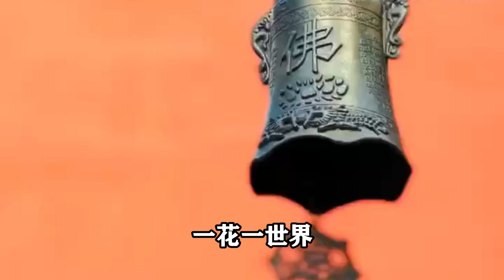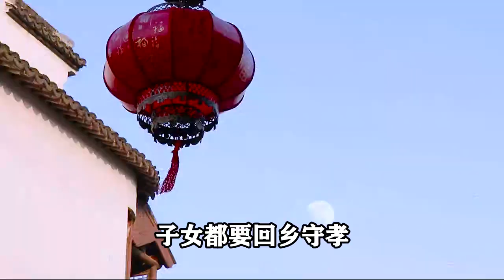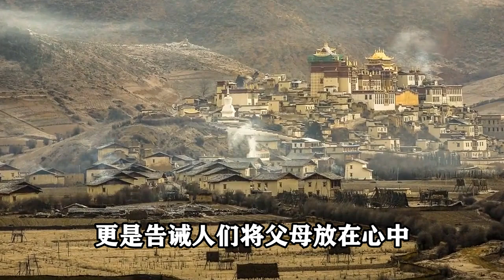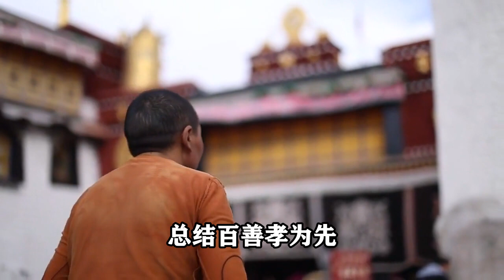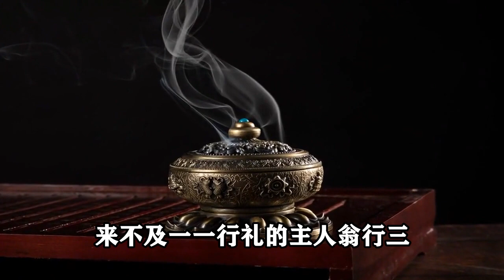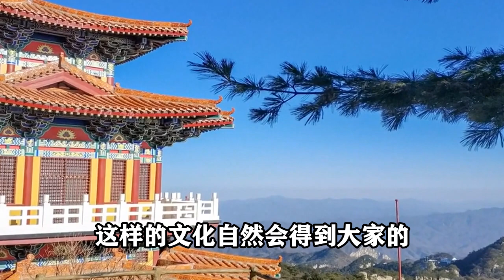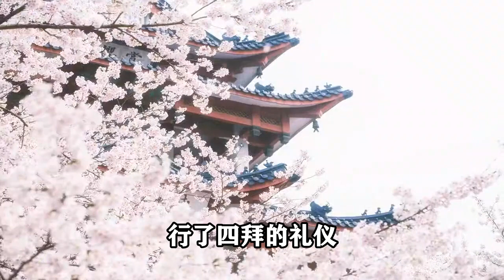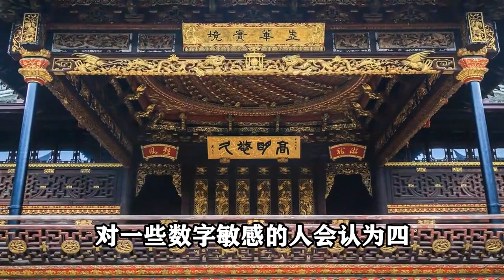禪意：「百善孝為先」，下一句講的什麽？成為許多人心中的遺憾